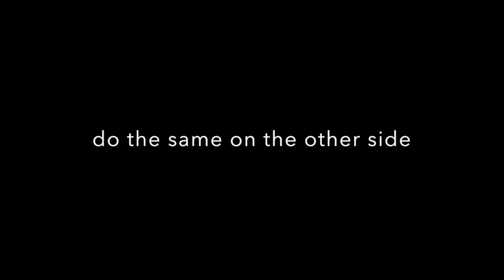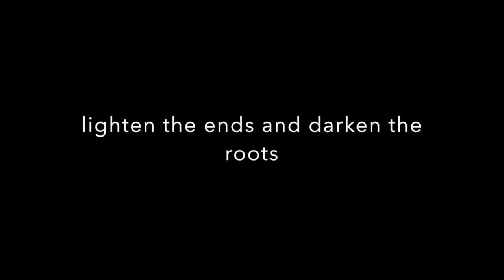Horizontal Layers On Curly Hair / Classic Kenneth Siu #46